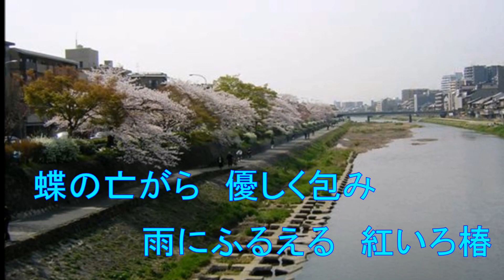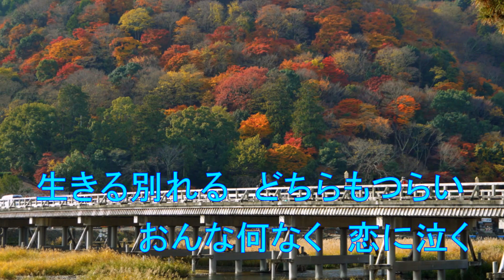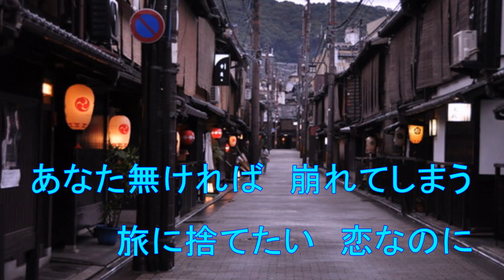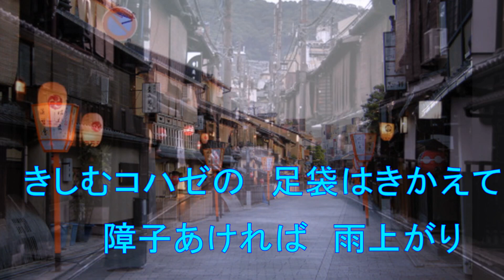「紅いろ椿」 大石まどか カラオケ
使って下さい。